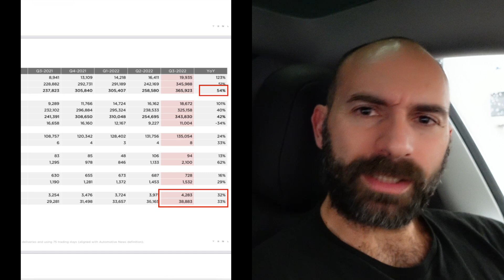40k Supercharger, nuova Giga? Confermata nuova Beta, cambia l'assicurazione⚡️Lampi di Tesla 234